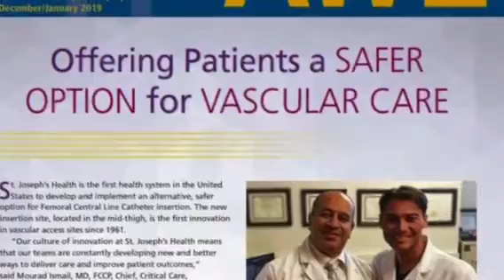2020 Herbst Award Winner - Matt Ostroff Video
What does it mean to win the Herbst Award.